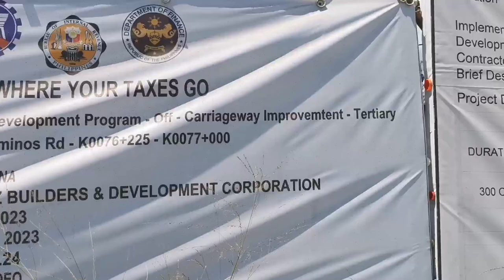SLEX TR4 Viaduct Update in Lipa-Alaminos Bypass Road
Road trip video showing the Alaminos bypass road intersecting with the SLEX TR4 project.